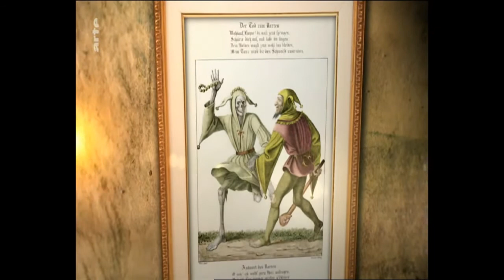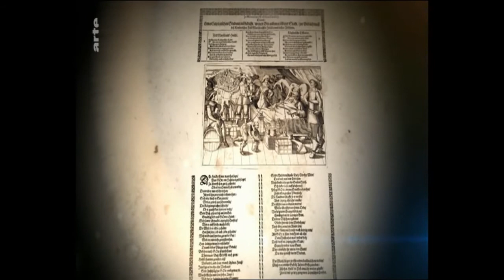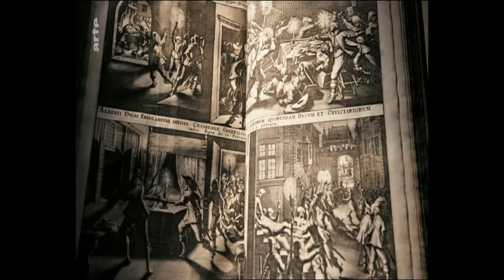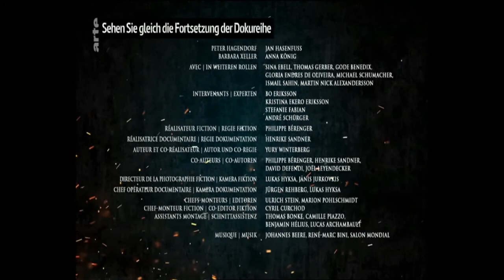Doku | 18 Teilige Dokumentation zum 30 Jährigen Krieg 1618 bis 1648 | Der Religionskrieg | Teil 12